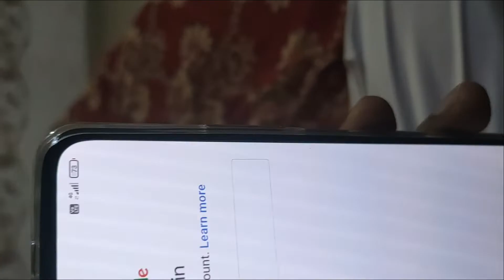Bhaiya ko 30,000/- 💵ka phone mila 21,000/- me 😲